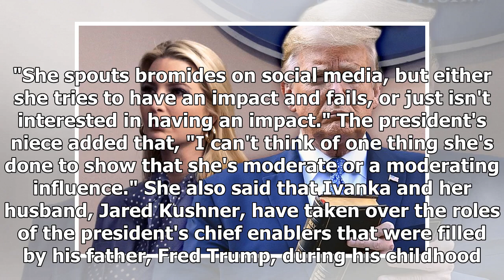"She doesn’t do anything": Mary Trump casts doubt on Ivanka's influence in the White House